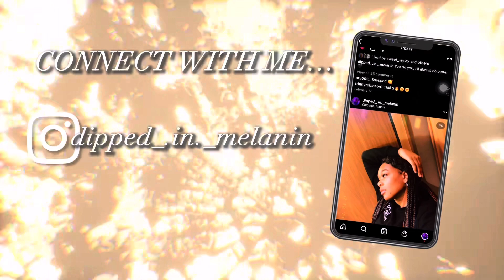Weekend vlog (coronation, 150th founders day + my momma in town)